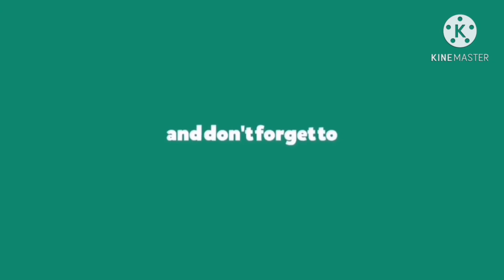DANIEL PADILLA EXCITED NG MAPaNGASAWA SI KATHRYN BERNARDO!!